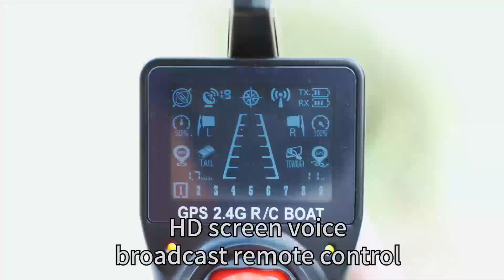GPS Positioning Remote Control Bait Boat Automatic Cruise Drag Net Fishing Boat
GPS Positioning Remote Control Bait Boat Automatic Cruise Drag Net Fishing Boat Click to quickly check key information of this product, and we recommend this for you